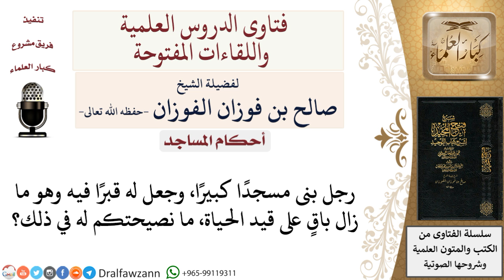ما نصيحتكم لمَن يبني مسجدًا بداخله قبر له؟ لمعالي الشيخ صالح الفوزان